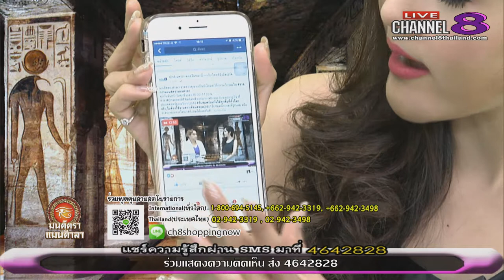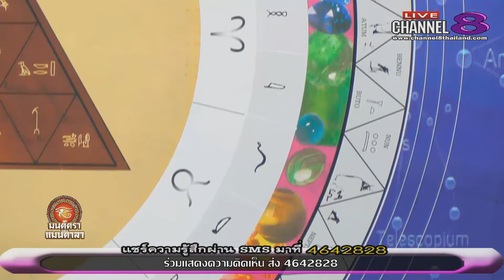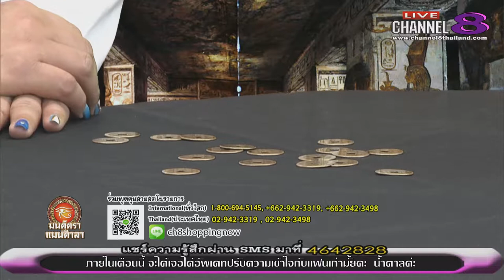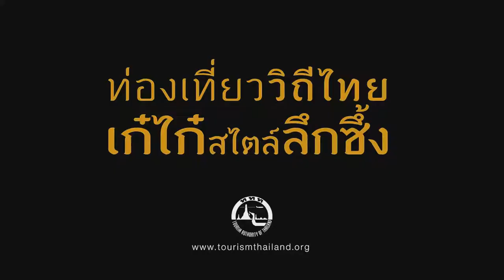Channel8Thailand : มนต์ตราแมนดาลา 02-06-60